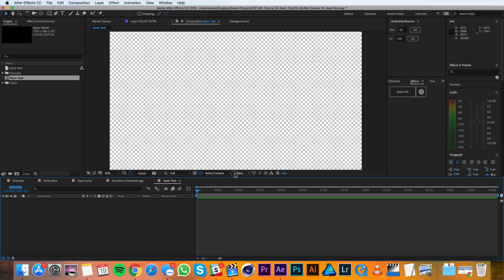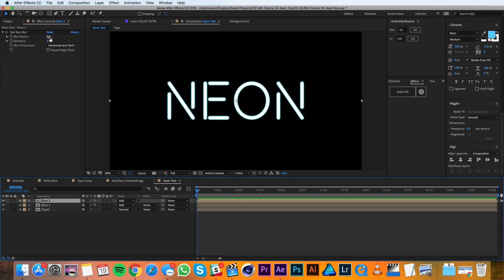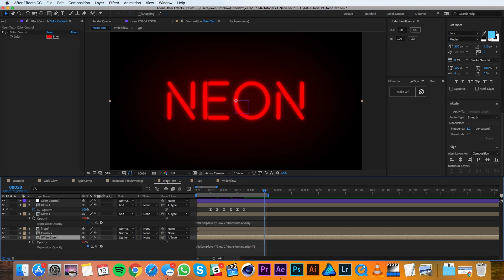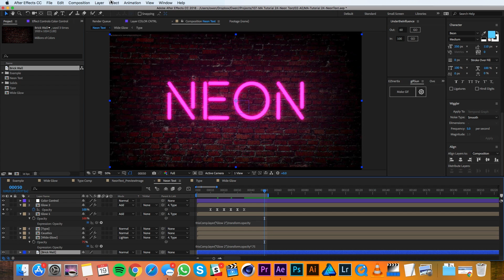How To Add Neon Text In After Effects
In this tutorial we explore how to create a neon text effect in Adobe After Effects.  This effect is simple yet powerful and can give a unique sense of life to your text through a glow that interacts with the environment in a real way.  So let's dive in and take a look at how to get this effect!